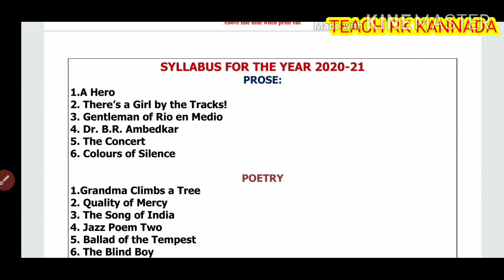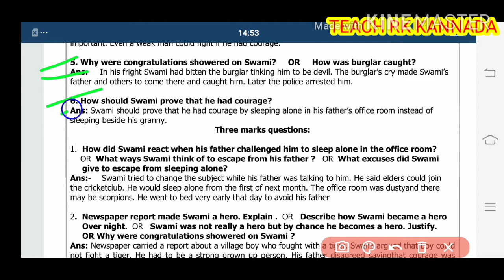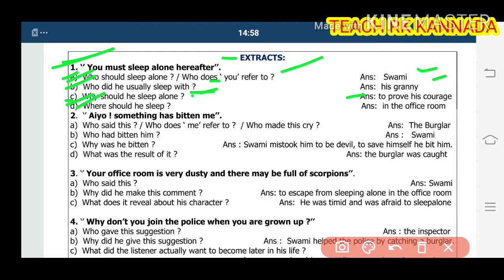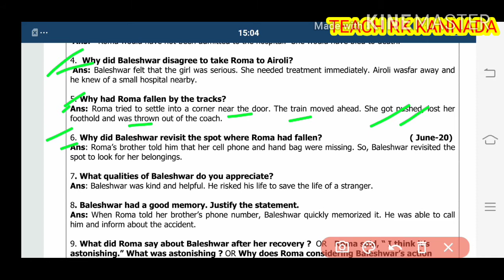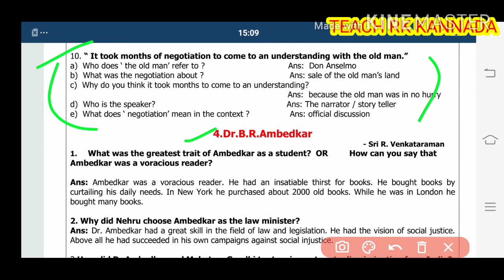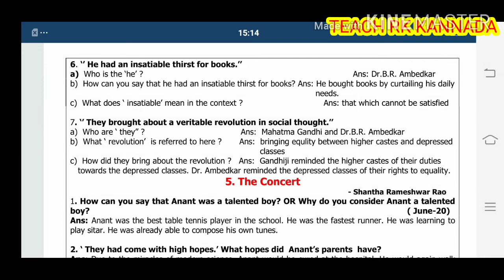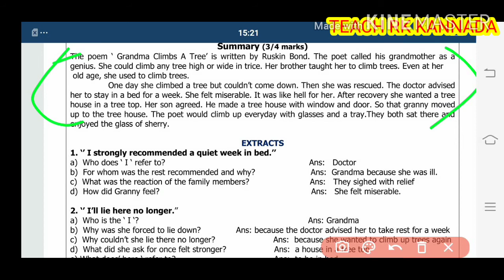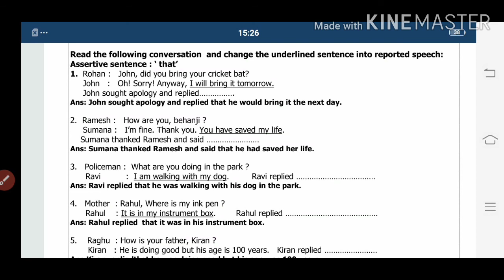SSLC English 🔥Important Notes |2021 Annual exam preparation...